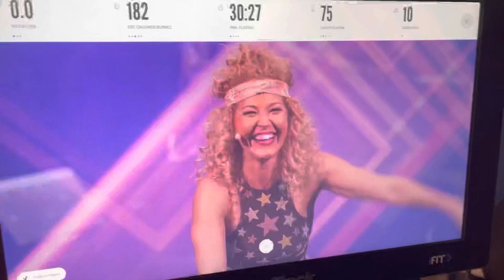🚴🏽‍♀️💨WeightLossSeries Studio iFit 💪🏽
Thought I’d Share One of My 🚴🏽‍♀️💨Studio Ride Series ~ iFit Coach Nicole ~ Adventure w Y.O.U. 😂😂😂 NewStuff for Me as Alternate (for now) to Virtual 🌎 Worldwide Outdoor Rides …VolumeUp Commentary ♨️